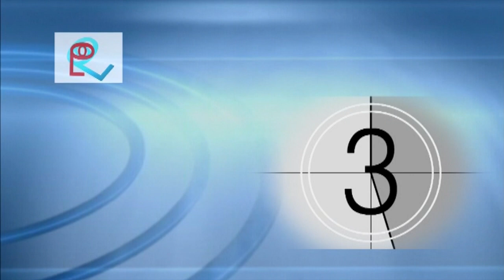A visit to Tasmania 124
This was a visit of our extended family from Brisbane saying with us. Nathen who is seven years old was convinced that aliens come and visit us so as not to disappoint him I put together this silly little video for him.